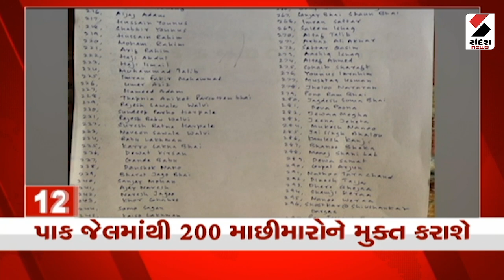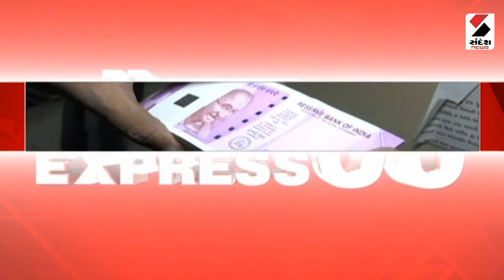સૌરાષ્ટ્ર Express 50 - ભાગ 1 | Saurashtra News | આજના Gujarat ના મહત્ત્વના સમાચાર | Gujarati News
સૌરાષ્ટ્ર Express 50 | Saurashtra News | આજના Gujarat ના મહત્ત્વના સમાચાર | Gujarati News | Gujarat